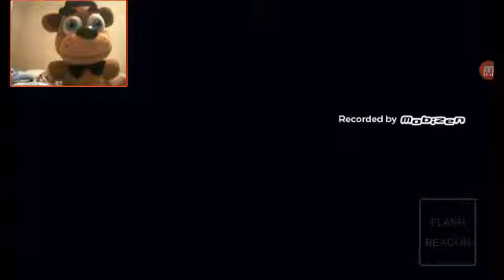Freddy plays five nights at freddy's sister location ( night 3) part 2